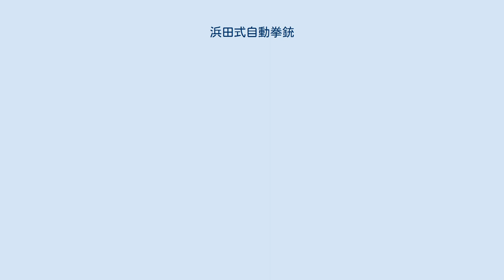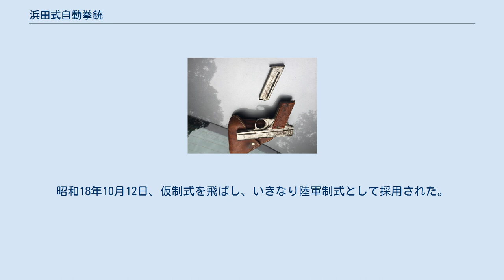浜田式自動拳銃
浜田式自動拳銃（はまだしきじどうけんじゅう）は、太平洋戦争中に日本で開発された自動拳銃。
本銃の発明者、濱田文治が昭和16年11月に本銃に置ける6つの新機構の特許を出願したためハマダ式拳銃と言われる。
一式拳銃、二式拳銃共に浜田式自動拳銃である。
 拳銃開発に重きをおいていなかった日本では、重く取り回しづらい国産拳銃の評価は芳しくなかった。
もともと日本軍将校は自前で拳銃を用意することもあって外国の拳銃が主に使用されていた。
しかし昭和初期、戦争の機運が高まると軍需物資の輸入調達が難しくなったのと、政治的な意図がからみあい国産拳銃の需要が高まった。
そこで日本銃器株式会社社主の濱田文治により設計されたのが浜田式自動拳銃である。
 1941年（昭和16年・皇紀2601年）に完成し、将校用の拳銃をかねて市販された。
当時人気のあったブローニングM1910を参考にして開発されたため人気は高く、昭和18年末までにおよそ3000丁あまりが製作・販売されたとされる。
口径は.32口径(7.65mm)であり.32ACP弾を使用した。
遊底複座による自動式で、前述のブローニングM1910と同じく、撃鉄を用いないストライカー式による撃発を採用、遊底先端下部が斜めにそぎ落とされた形状で、内部機構、外観ともに大きくM1910の影響を受けている。
本銃は陸軍制式には採用されなかったが、一式拳銃と呼称され、二式拳銃の基礎となった。
 二式拳銃と弾倉およびホルスター 1942年（昭和17年）から進められた拳銃弾の統合計画（南部式自動拳銃や九四式拳銃で使用されている8mm南部拳銃弾に統合する計画であった）に合わせて.32口径の一式拳銃から8mm口径に改良された浜田式自動拳銃が二式拳銃である。
軍の肝いりで始まった計画のため制式拳銃であった浜田式拳銃に対しては陸軍第一技研小型銃器担当官であった谷戸賢二少佐が改良の指導にあたったと言われている。
グリップからトリガー周辺にかけてのレイアウトは一式拳銃と似通っているが、全体的な外観は大きく変更されており、コルトM1903やブローニング・ハイパワーを彷彿とさせる、銃口側に重量をかけるデザインとなった。
 これは8mm南部弾の威力に合わせた改良で、銃口の跳ね上がりは抑えられたと思われる。
また遊底も大型化された。
1943年昭和18年に完成した二式拳銃は開発中の秘匿名を「ハケ式」と呼んだ（ハは浜田式、ケは拳銃）が戦局は悪化しており、製造数はごくわずかであると言われている。
一説には1500丁ほどの生産があったという説もあるが武装解除の折に失われたのか、現存しているものは製造番号が２桁台にとどまっており（ブルーイングもなされていないとも言う）、幻の拳銃とされる。
複座による自動式で、ストライカー式による撃発を採用している。
昭和18年10月12日、仮制式を飛ばし、いきなり陸軍制式として採用された。